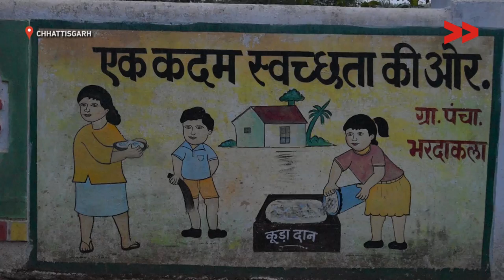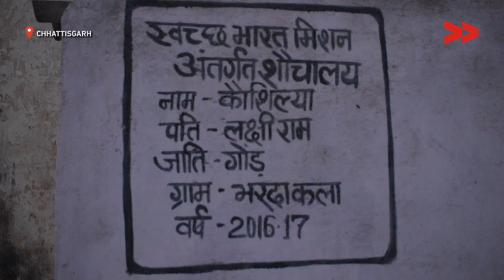The Ground Reality of the Swachh Bharat Abhiyan in Chhatisgarh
Community Correspondent Bhan Sahu reports from Balod, Chhattisgarh for Video Volunteers.